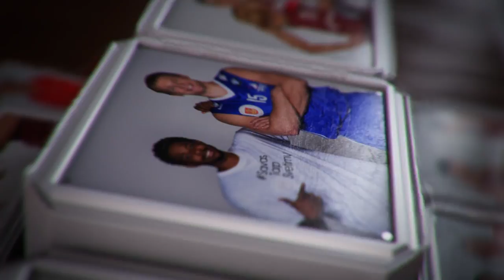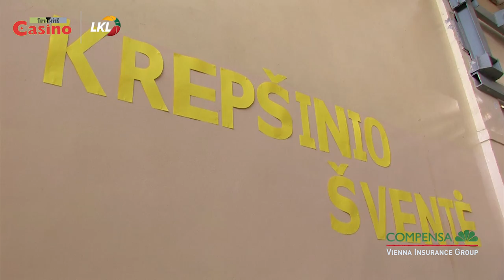LKL ir „Compensa“ vaikus bei jų tėvelius skatina svajoti